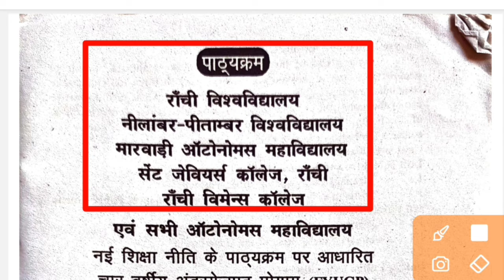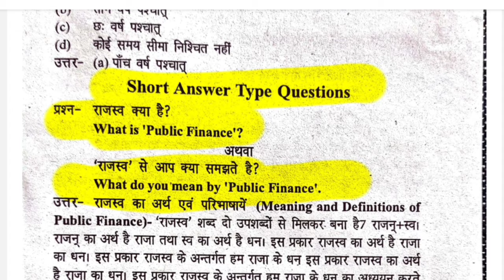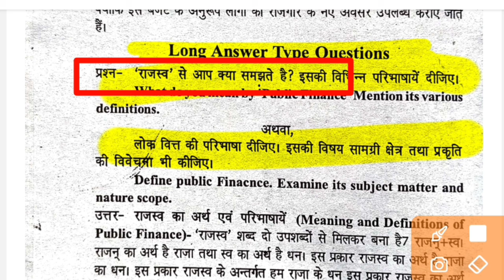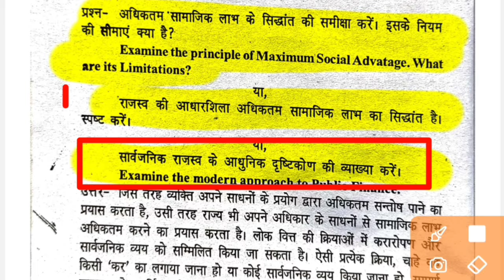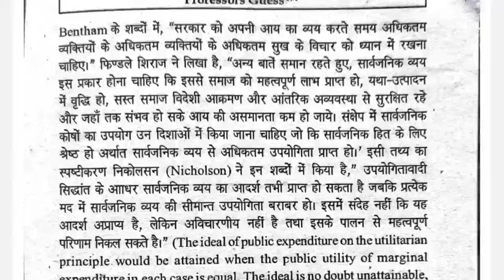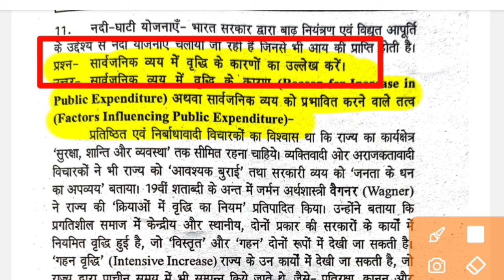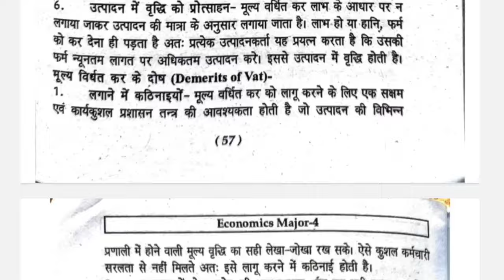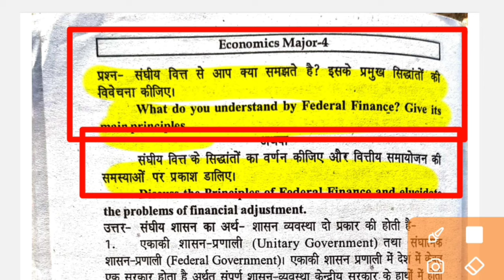#major 4 economics semester 3 ka question, semester 3 economics major paper 4 ka question